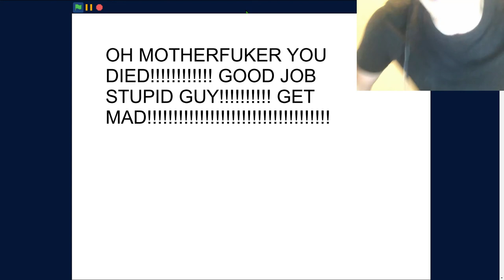appel speedrun but he somehow died